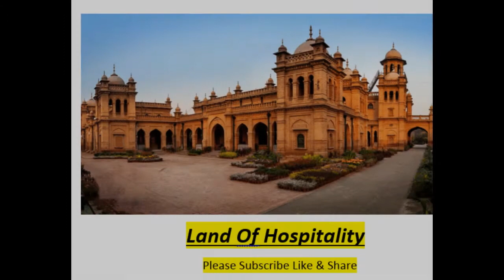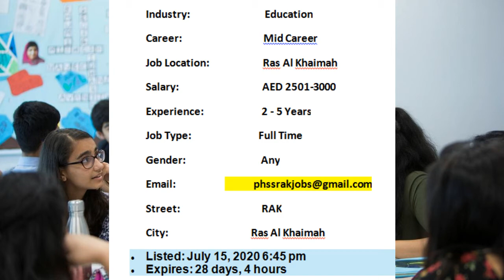ras ul khaimah school job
Emirates ras ul khaimah school job